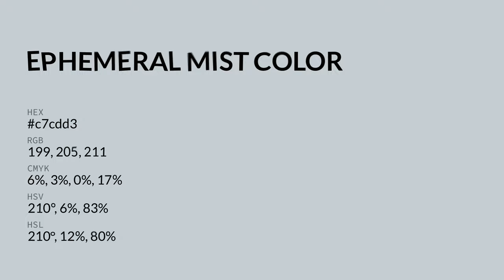Ephemeral Mist color c7cdd3 hex color - Blue color - Warm color c7cdd3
What color is Ephemeral Mist ? c7cdd3 hex color - Blue color - Warm color c7cdd3

Hex c7cdd3 Color Code is also known as Ephemeral Mist color.

Hex c7cdd3 Color code in RGB color code model is created after adding 78.04% red color, 80.39% green color and 82.75% blue color.
Hex c7cdd3 Color code in CMYK color (process color) code model is generated after subtraction of 5% cyan, 2% magenta, 0% yellow and 17% black.